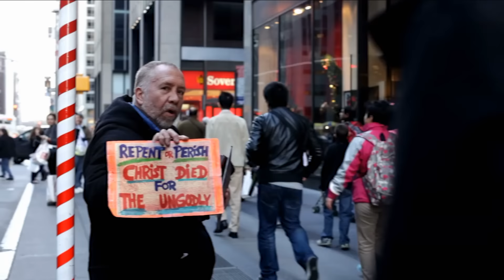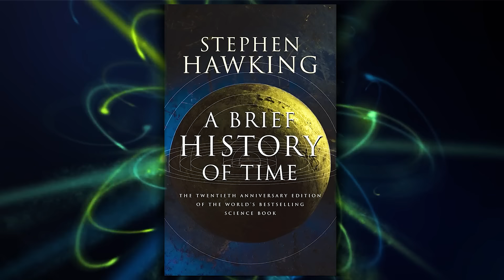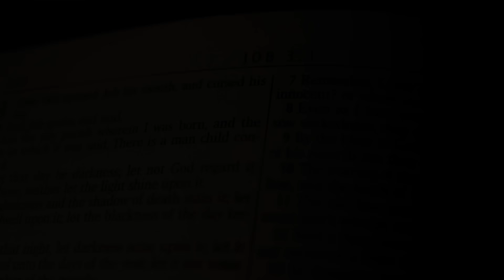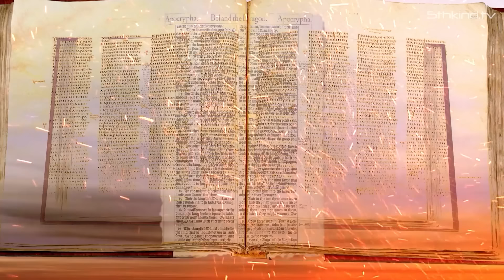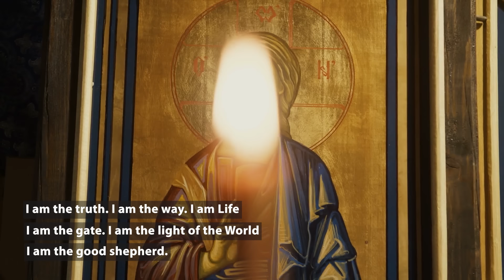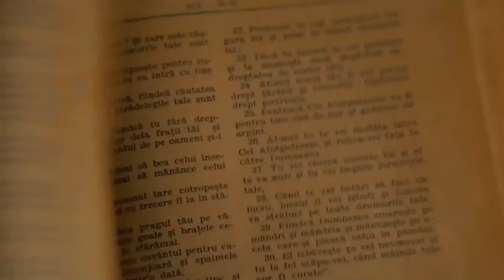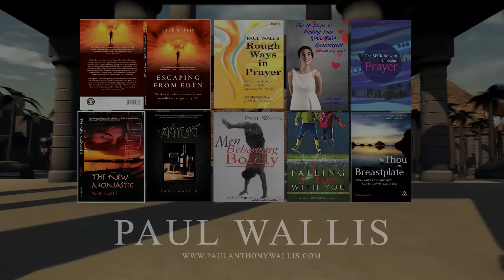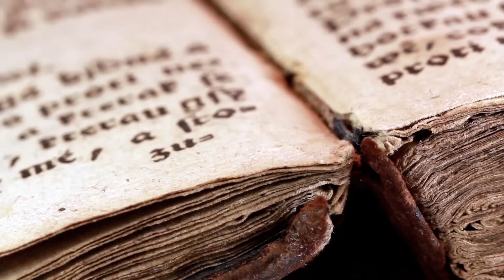¡Ya Están Aquí! Alienígenas Anunnaki en la Biblia. | Jesus vs Yahweh - Documental de Paul Wallis 🐇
¿Y si las Historias de Elohim de la Biblia no son historias de Dios, sino registros del contacto de nuestros antepasados ​​con los Anunnaki?   🔵 visita nuestro sitio web para ver más! 🔵Canal de YouTube de 5th Kind Una raza de seres alienígenas que no son de este mundo.

Una raza de seres extraterrestres que no son de este mundo. ¿Jesús sabía esto? 🔵Nuevo libro de Paul: "Las cicatrices del Edén" EE. UU. Reino Unido